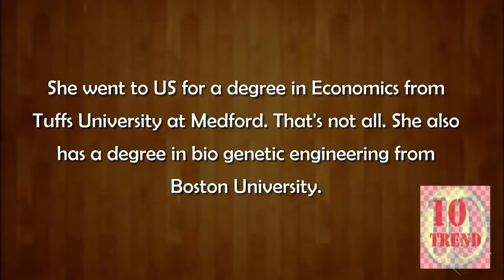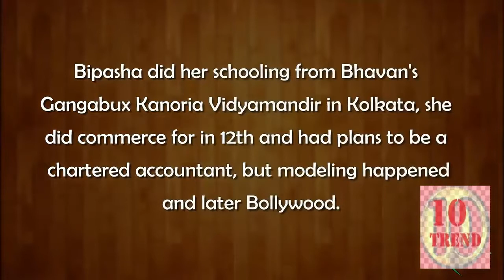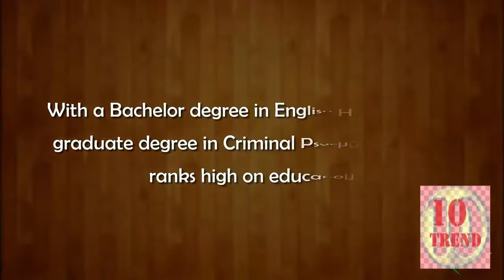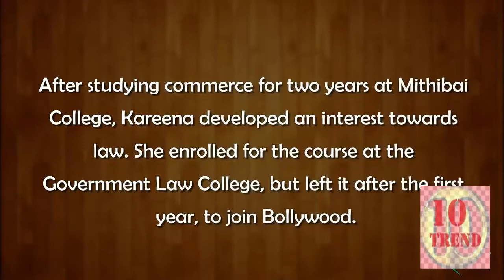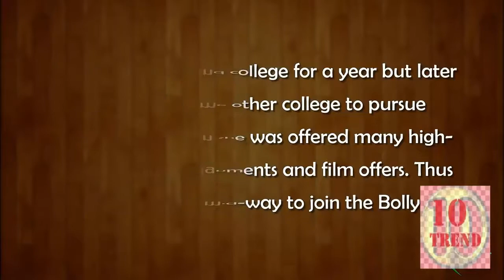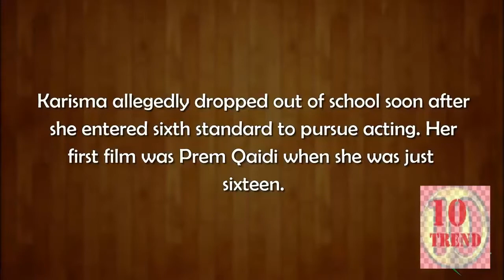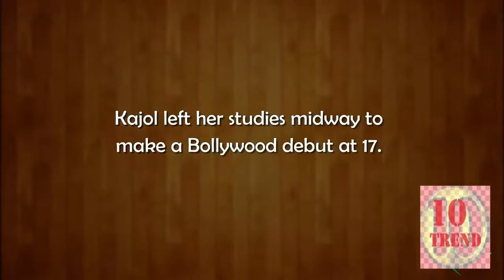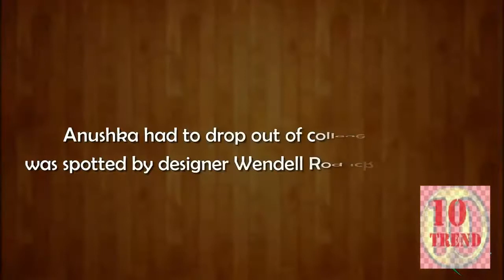18 Bollywood Heroines Shocking Educational Qualification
Educational Qualification Of Bollywood Heroines

Ameesha Patel

She went to US for a degree in Economics from Tuffs University at Medford. That's not

all. She also has a degree in bio genetic engineering from Boston University.

Kangana Ranaut

Kangana Ranaut studied at DAV School in Chandigarh and was heading for a medical career

on the insistence of her parents. But when she failed a chemistry test, she knew that

the medicine was not for her.

Sonakshi Sinha

Sonakshi Sinha completed her schooling from Arya Vidya Mandir in Mumbai and graduated

in fashion designing from SNDT University.

Bipasha Basu

Bipasha did her schooling from Bhavan's Gangabux Kanoria Vidyamandir in Kolkata, she

did commerce for in 12th and had plans to be a chartered accountant, but modeling

happened and later Bollywood.

Alia Bhatt

She finished her schooling at Jamnabai Narsee School and did not attend college.

Soha Ali Khan

Soha has Masters degree in International Relations from the London School of Economics

and Political Science by her side.

Preity Zinta

With a Bachelor degree in English Hons and Post graduate degree in Criminal Psychology,

Preity ranks high on education.

Sonam Kapoor

The actress confessed her biggest regret as she was quoted in an IANS report saying,

"My biggest regret is I've not completed my studies. For me, it's one of those things

that I regret the most." Sonam further revealed that she had stopped studying after

12th standard and went on to become an actress.

Kareena Kapoor

After studying commerce for two years at Mithibai College, Kareena developed an

interest towards law. She enrolled for the course at the Government Law College, but

left it after the first year, to join Bollywood.

Aishwarya Rai

She went to Jai Hind college for a year but later switched to some other college to

pursue architecture. Soon she was offered many high-end modeling assignments and film

offers. Thus she left her studies mid-way to join the Bollywood,.

Deepika Padukone

Deepika had joined Mount Carmel in Bangalore, but never completed her studies there.

She also enrolled for a short term course in IGNOU for further studies, but could never

complete it.

Priyanka Chopra

Priyanka never finished her graduation. The beauty queen has done her schooling from a

number of places like USA and India. She wanted to be a criminal psychologist and

joined Jai Hind college in Mumbai. But modeling and beauty assignments came her way too

soon.

Karisma Kapoor

Karisma allegedly dropped out of school soon after she entered sixth standard to pursue

acting. Her first film was Prem Qaidi when she was just sixteen.

Parineeti Chopra

The bubbly Parineeti Chopra has got a triple honours in Business, Finance and Economics

from Manchester Business School in United Kingdom.

Kajol

Kajol left her studies midway to make a Bollywood debut at 17.

Vidya Balan

She holds a major in Sociology from St. Xaviers, Mumbai and then did her masters from

Katrina Kaif

Katrina Kaif has no formal education to boast of as she kept shifting from one country

to another, all through her childhood. All she got was home education which her mother

provided

Anushka Sharma

Anushka had to drop out of college when she was spotted by designer Wendell Rodricks in Banglore.